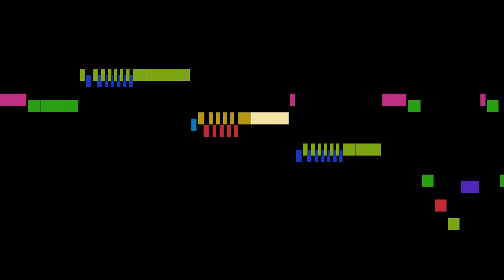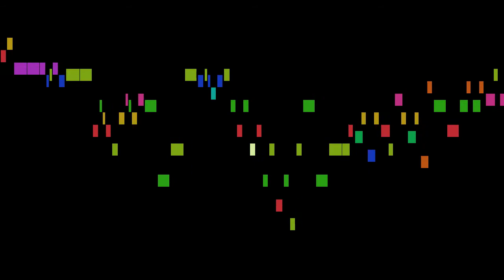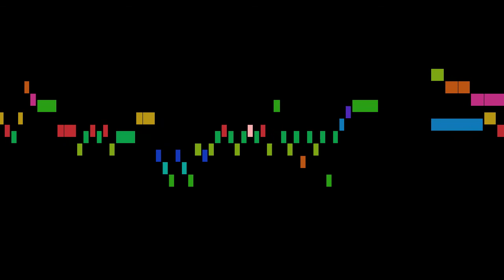Gabrielli - Ricercar 7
An animated score of "Ricercar 7", from Ricercari, canone e sonate per violoncello, by Gabrielli.